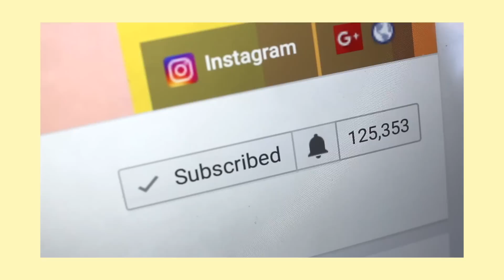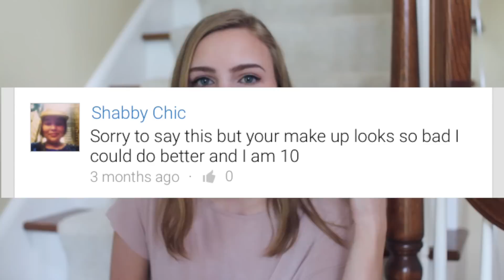WATCH THIS IF YOU'RE STARTING A YOUTUBE CHANNEL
THINGS I USE FOR YOUTUBE:
microphone (on camera)
voiceover mic

In this video I'm showing you some tips on starting a youtube channel! how to start a youtube channel in 2017!

FAQS ↓
✧What grade are you in? 12th (Senior in high school)
✧What camera do you use? Canon EOS Rebel T5i
✧What editing software do you use? Final Cut Pro X

-Emily-